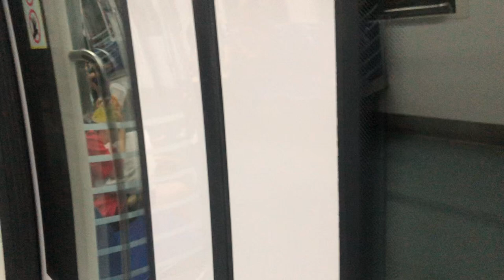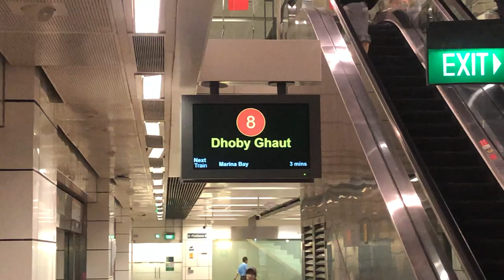SMRT C830 [8322/8323] Ride from Paya Lebar to Dakota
Recording on 12 February 2020
Train: C830
Line: Circle Line
Set: 8322/8323
Destination: Paya Lebar to Dakota
Sorry about my voice!